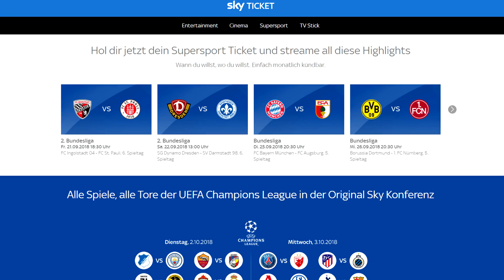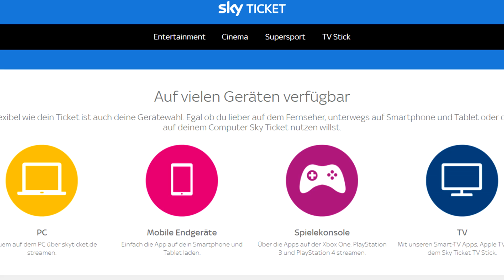192 oder HDMI KABEL 😱 | Letzte FIFA FUT DRAFT CHALLENGE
192 oder HDMI KABEL 😱 | Letzte FIFA 18 FUT DRAFT CHALLENGE

*Werbelinks
➽Meine Holzkern Uhr

▶ FOLGT MIR AUCH GERNE HIER 😁

Die Crew